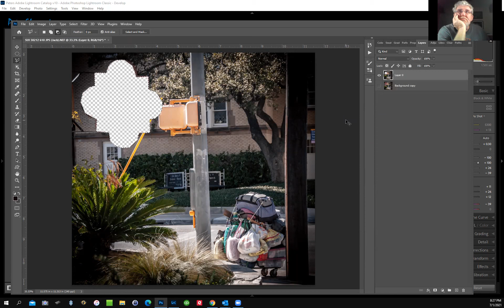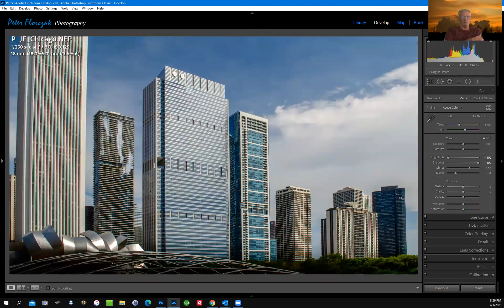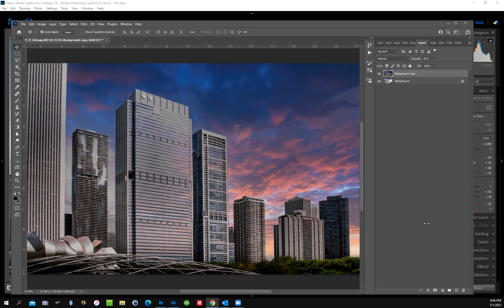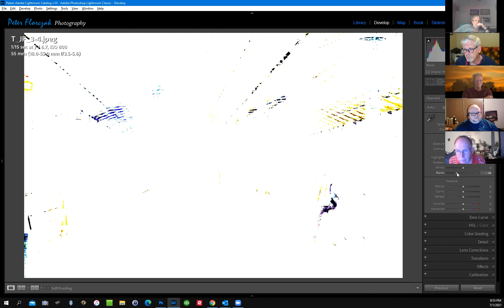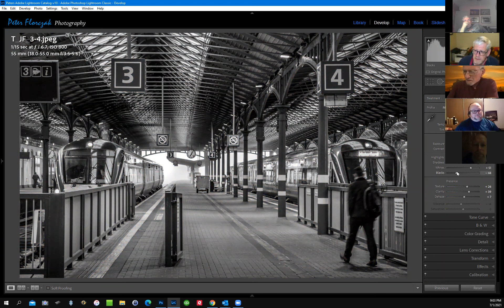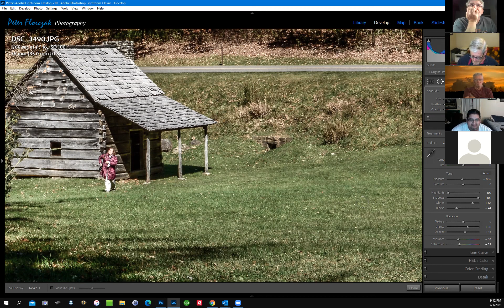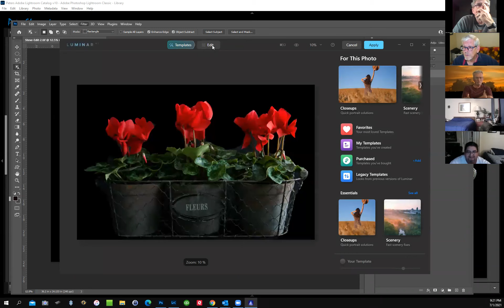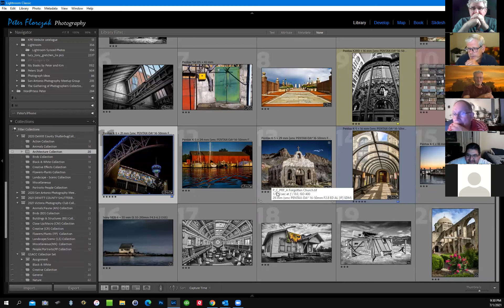June Education Night